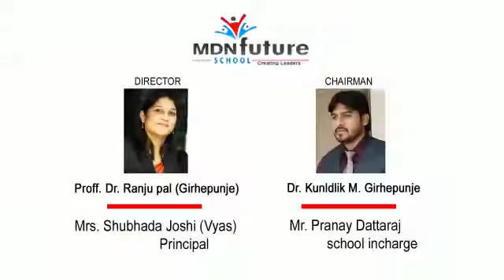MDN Future School Lakhani, Walkthrough 2018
MDN Future School Lakhani, Bhandara is the Best international school. With world class Infrastrure and Facilities.